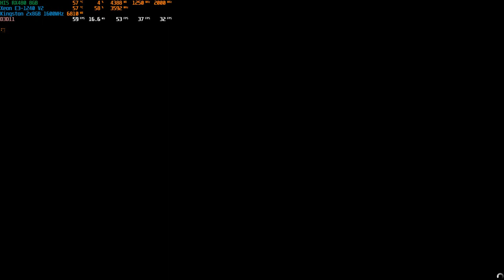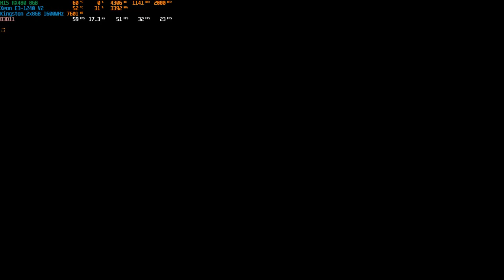Benchmark GTA V, Very High 1080p - [Xeon E3-1240 V2] [RX480 8GB]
Direkam menggunakan MSI Afterburner
Average FPS: 50.6
1% Low: 32.1
0.1% Low: 23.2

Full PC Specs:
HIS RX480 IceQ X2 OC 8GB
AsRock B75M-DGS
2x8GB Kingston 1600MHz
Intel 520 SSD (System)
KingSpec mSATA SSD 1TB with adapter (Game Library)
WD Purple 4TB (Storage and Works)
Corsair H60i, radiator sandwiched by 2 Corsair SF120
Corsair AF120 x2
CoolerMaster MasterBox Lite 3.1 with tempered glass side panel
DeepCool DA700